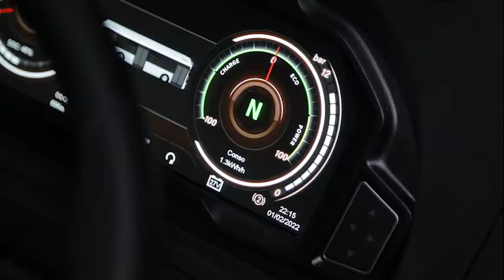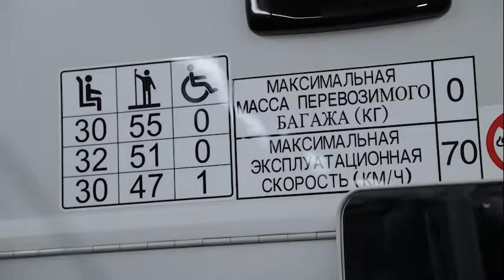Toshkentga yangi Electrobuslar keldi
O'zbekiston Respublikasi Transport Vazirligi Toshkentga yangi 20 ta  Electrobuslar keldi Transport vazirligi axborot xizmati